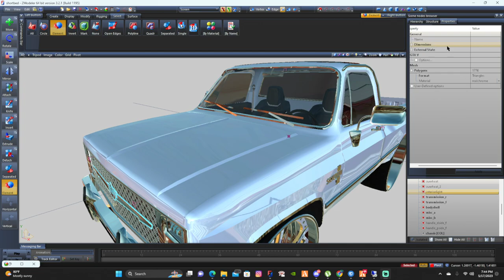NoMercyEmpire - WE OUTSITE CUZ - 5M CAM TEST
Want To Ride With NoMercyEmpire Join Below AND NO ITS NOT FREE

FOLLOW THE EMPIRE